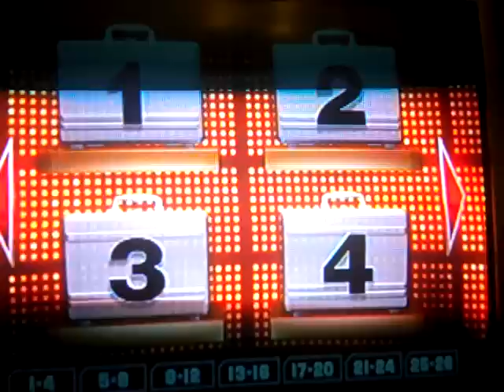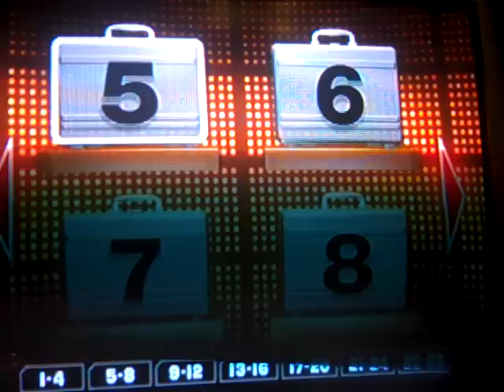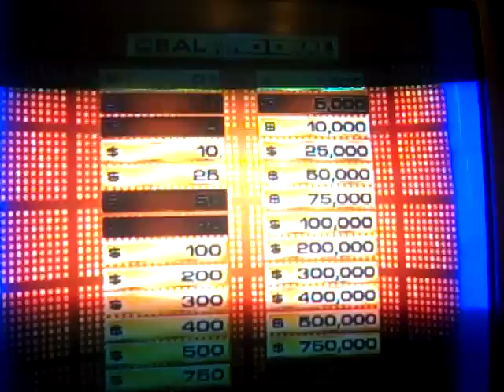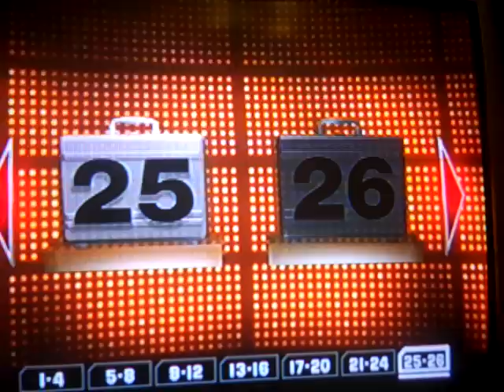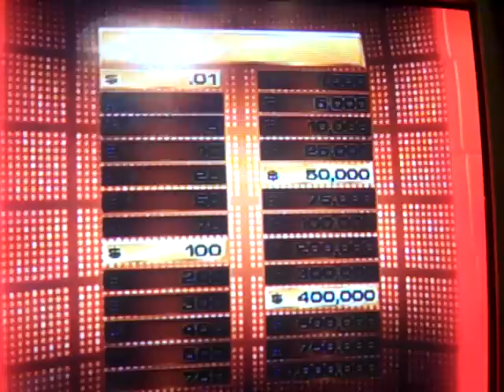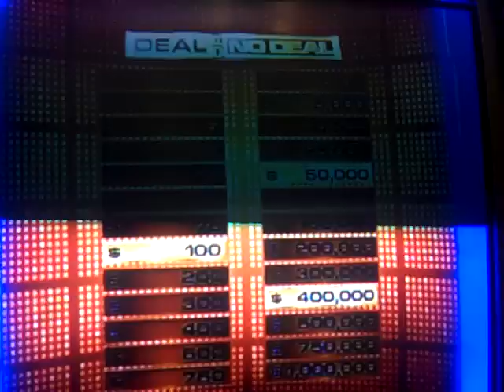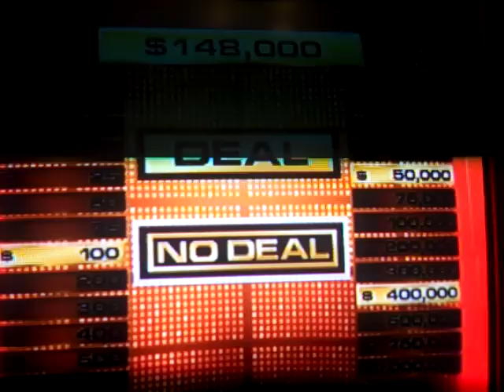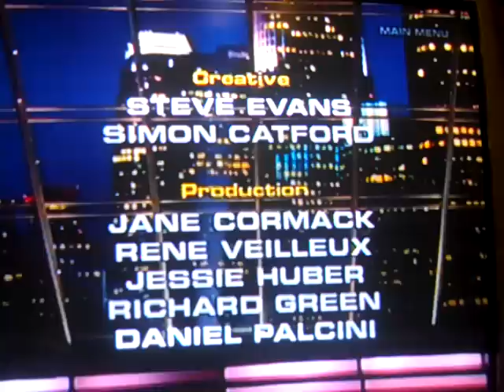deal or no deal dvd game 6